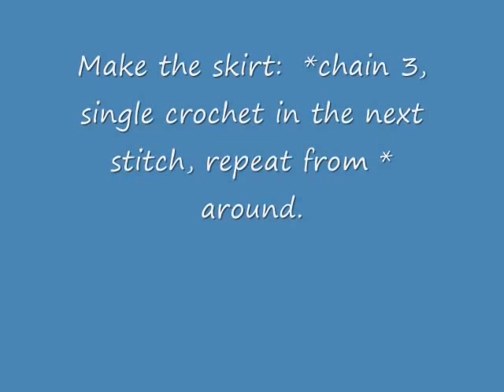CROCHET, Victorian Doll Ornament, Christmas Ornament, Video #1168